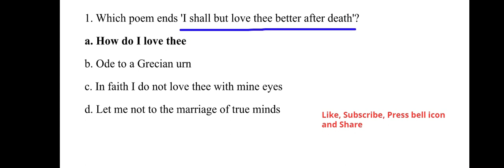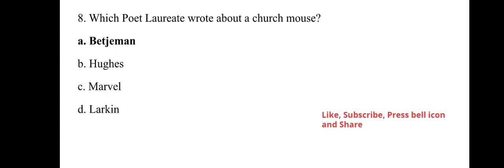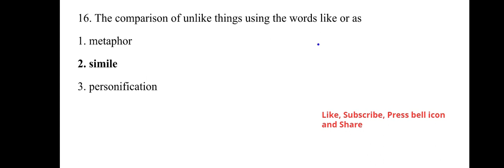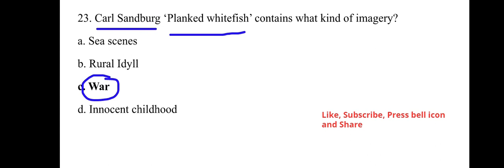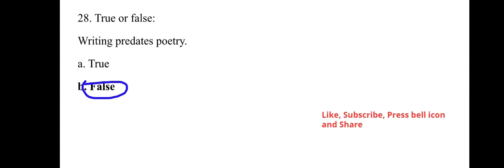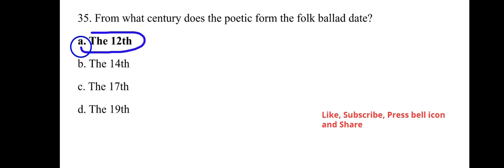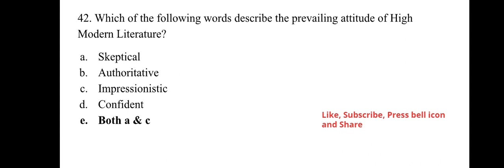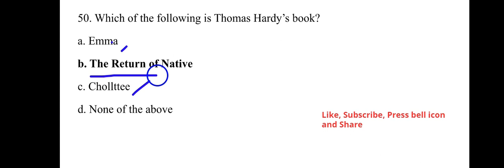MCQ English Literature | MCQs English Literature | MCQs English TGT PGT DSSSB | MCQs English NET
Multiple Choice Questions English Literature